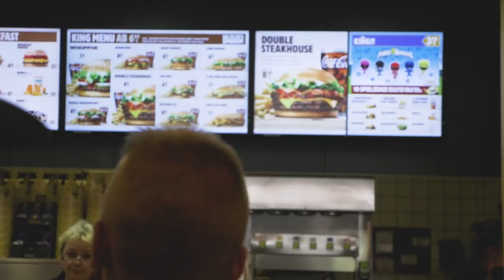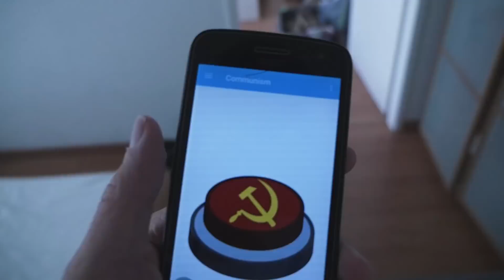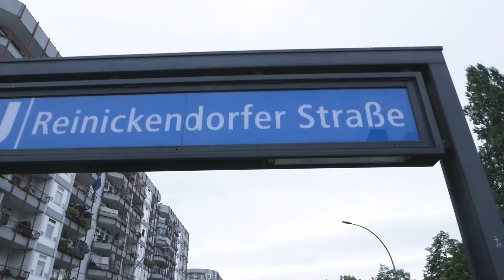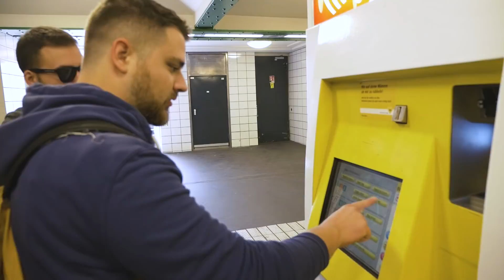Paura E Delirio A Berlino - VLOG IFA 2018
Attrezzatura perfetta per i VLOG:
-porta SD

Se acquistate tramite i nostri link Amazon potete aiutarci a portare avanti il canale, in maniera totalmente gratuita!
può non sembrare ma sarebbe davvero un grosso aiuto!

Prova Amazon Music Unlimited per avere 30 giorni gratuiti

La nostra attrezzatura:
- slider (il nostro modello non è più disponibile)
- testa fluida
Luci:
-Lampadina RGB
-Striscia led
-Philips LightStrip
-Philips Aura